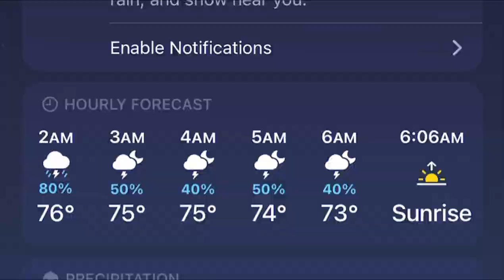Day In The Life: Cp Vlog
Check me out vlogging throughout the week giving y’all an extra inside look of me day to day!!